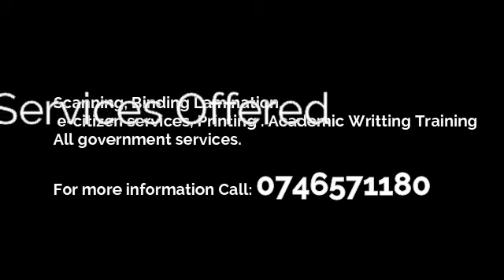Robert Cyber Kahawa Wendani